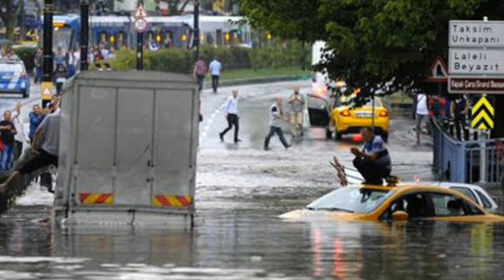Son dakika! EVDEN ÇIKMAYIN! Tüm Türkiye'ye UYARI! Meteoroloji hava durumu haberler bugün yarın nasıl